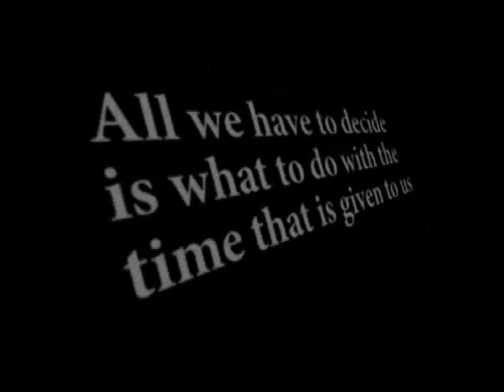Showreel Lawrence Stevens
Here is a rough showreel I cut together from some of the work I filmed in 2005. Most is shot on MiniDV using both the XL1s and PD170 MiniDV cameras.

Lawrence Stevens
Director, Editor, Camera: Lawrence Stevens